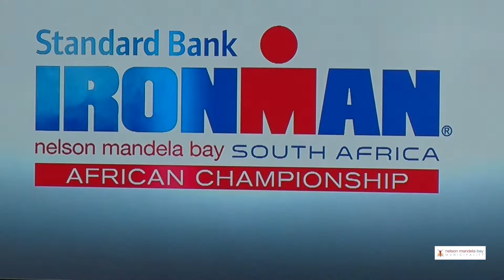Mandela Bay Coalition government pledges support for 2019 Ironman African Championship